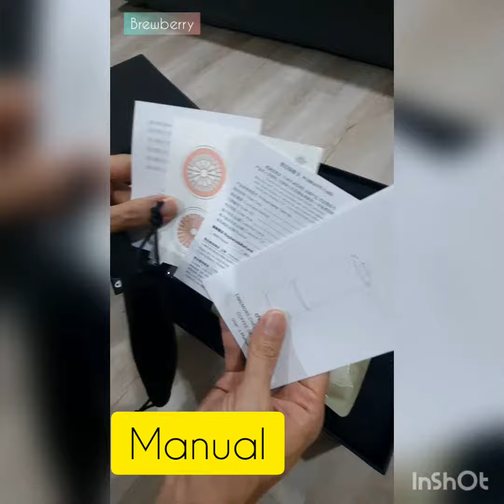Coffee Gift Box Set (White) - The Best gift | Timemore Luxury Pour Over Coffee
Timemore Luxury Pour Over Coffee Gift Set
👉Timemore Gift Box
👉Manual
👉Timemore Coffee filter paper
👉Timemore Coffee Dripper
👉Timemore C2 Coffee Hand Grinder (white)
👉Timemore Coffee Sharing Pot, Carefe
👉Timemore Gooseneck Coffee Pot

The best gift set for coffee lovers!!
All Timemore, 100% genuine, the best gift 👍